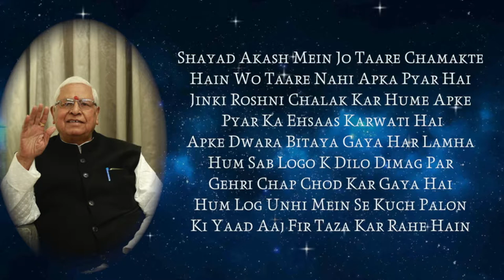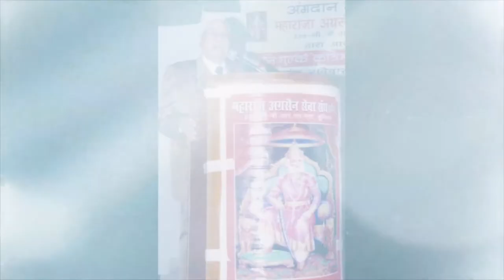Grandfather Rajinder Gupta Memorial Video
We really miss u Dadaji and Dadiji...May Your Souls Rest Together in Peace..